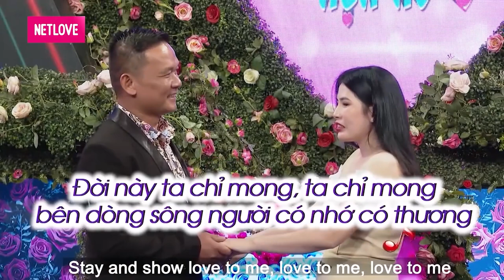MỸ NHÂN LÀM ANH ZAI ĐIỂN TRAI NGỚP HỒN | EM ĐẸP QUÁ | MÌNH HẸN HÒ EM NHÉ !